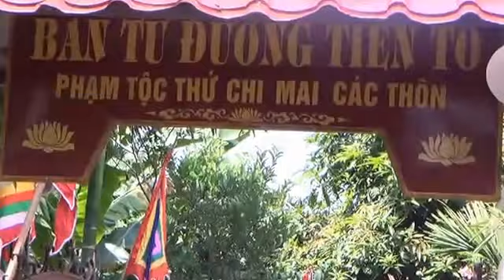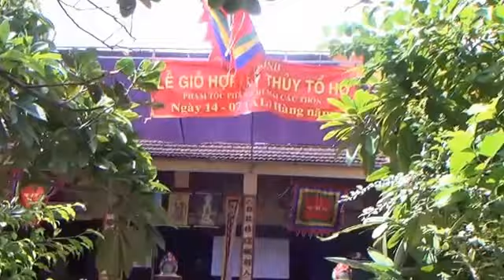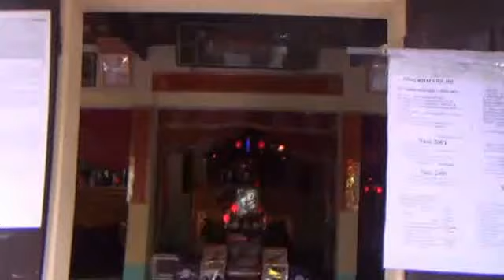Công việc chuẩn bị giỗ tổ 14-7-ất mùi 2015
chuẩn bị cho giỗ tổ 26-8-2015